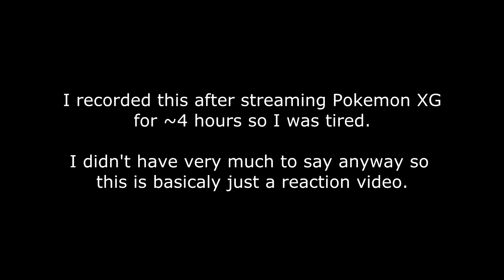"From a Future Past" Trailer Reaction (FEH Stream Clips)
Awakening kids. This banner is pretty boring if you're like me, and you only ever recruited two of these characters in Awakening. Then you tried playing the Future Past DLC and thought it was a huge waste of $7 and immediately regretted buying it.